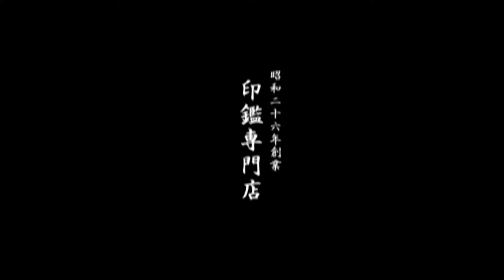実印紛失でお困りなら、即日仕上げ可能な鳥取市のいろは堂へ!!